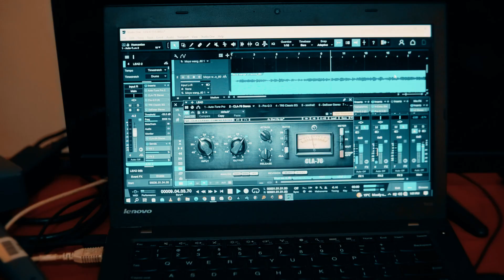Hymn 268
Check out the latest hit from hymns 268! Don't miss out on this catchy tune - watch now! hymn 268